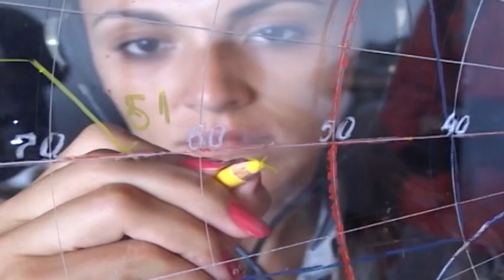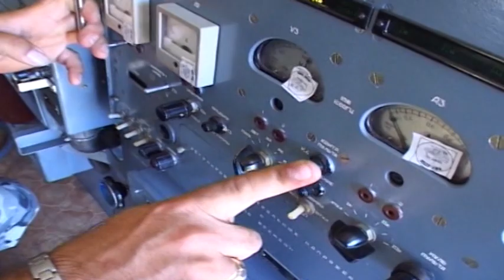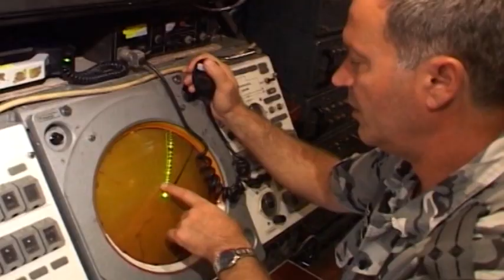Поздравление по случай Деня на Зенитно-ракетни войски